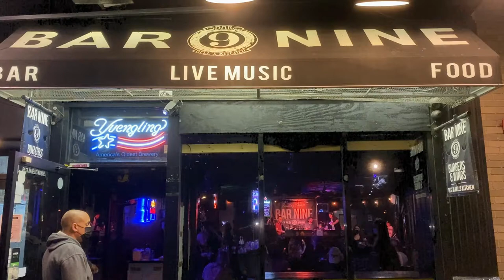Dueling Pianos at Bar 9 in Hell's Kitchen NYC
Celebrate your birthday, bachelor, bachelorette, divorce or corporate event in NYC with The Original Dueling Pianos of NYC.  Located at Bar 9 in Hell's Kitchen shows are every Wed-Sat night.